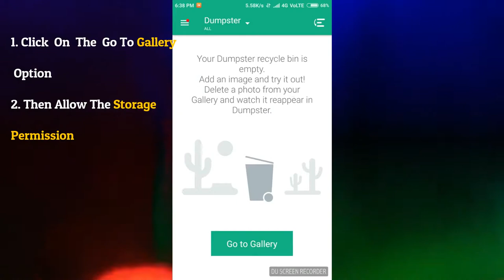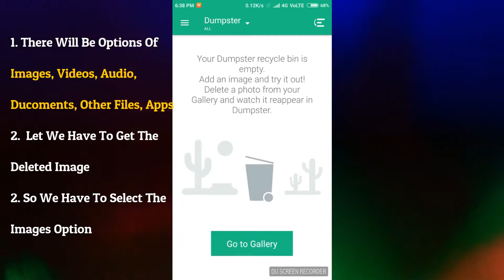How To Recover Deleted Photos,Videos, And Files On All Android Devices-2019/20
Dumpster Apk Will Be Found On Play Store.